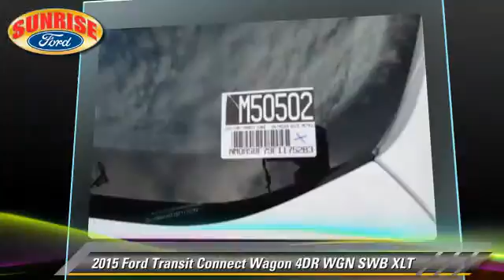2015 Ford Transit Connect Wagon North Hollywood,Los Angeles,San Fernando Valley,Glendale,Burbank M50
2015 Ford Transit Connect Wagon

5500 Lankershim Blvd.

SUNRISE FORD NORTH HOLLYWOOD, PROUDLY SERVING NORTH HOLLYWOOD, LOS ANGELES, SAN FERNANDO VALLEY, GLENDALE, BURBANK, AND SURROUNDING CALIFORNIA LOCATIONS THIS FROZEN WHITE M 2015 Ford TRANSIT CONNECT WAGON IS EQUIPPED WITH A 4 Cylinder Engine, AUTOMATIC TRANSMISSION, AND RECEIVES AN ESTIMATED 20 City/28 Hwy MPG. NORTH HOLLYWOOD CALIFORNIA 91601.